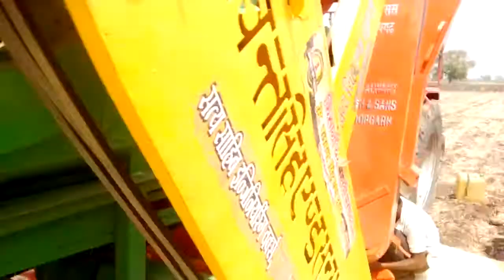Theshar बलवनत.. 9822673930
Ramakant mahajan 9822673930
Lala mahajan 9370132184